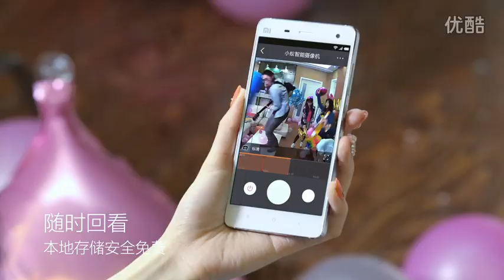Xiaomi New Gadget: yi Ants Smart Webcam 【小米智能家庭】小蚁智能摄像机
720p HD Resolution, 111°  wide-angle 4x zoom, clear two-way voice calls